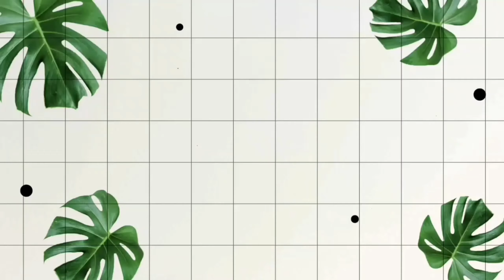Minha alimentação | tentando emagrecer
Oi pessoal, tudo bem com vcs?

Resolvi compartilhar com vcs minha alimentação de ontem, pq assim consigo me manter focada e pode ser que ajude alguém. Espero que gostem ☺️